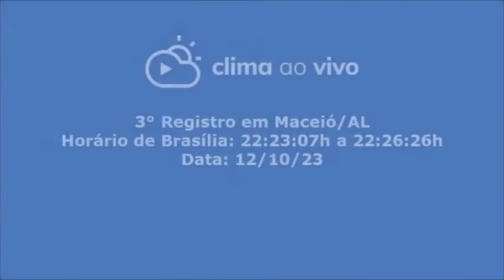Artificial sun over Macaieo, in Brazil in Oktober 12th 2023